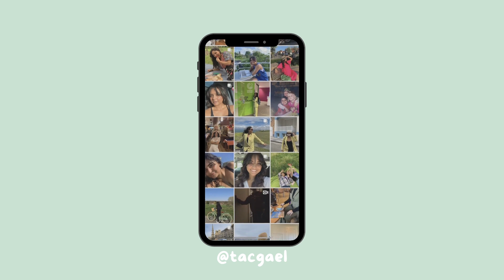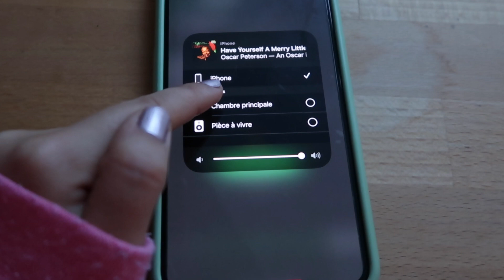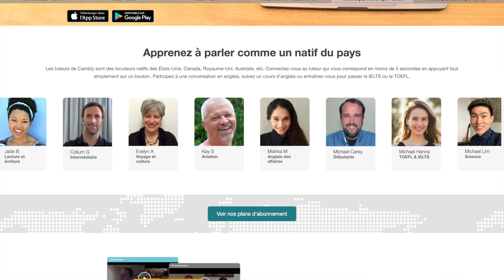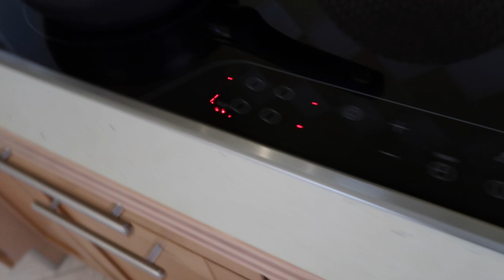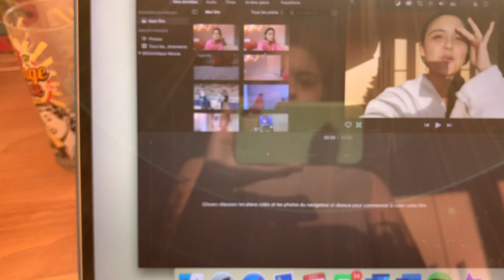ma routine du matin en hiver (english vlog) - very real winter morning routine in Belgium! ⏰😊🇧🇪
Hi friends! Aujourd'hui je vous filme ma routine du matin en hiver... mais en anglais!!! Bienvenue dans ma very real winter morning routine in Belgium!!! 🎄✨📖📒⏰ On passe ce matin ensemble et je vous montre ma routine du matin à travers un vlog en anglais. ✨ Pour parler anglais comme un natif des USA! Let's learn English together 🇺🇸 Pour toi aussi parler avec des natifs

Pour parler avec des personnes natives et avoir un natif comme professeur privé, visite Cambly.com et utilise mon code pour recevoir 33% de promotion = 4 MOIS GRATUITS SUR UN AN!!! Clique sur le lien ⤵️

✨CONCOURS CAMBLY✨ Dis moi en commentaire ⬇️
1) 3 things you're grateful for today?
2) Ton username Instagram
➡️ Gagnant annoncé le 23 décembre sur mon Instagram

Les tasses Corkcicle dont je vous parle dans la vidéo ⬇️⬇️☕️
Ma tasse à café Corkcicle
Gourde à café ou eau Corkcicle (motifs variés)
petite tasse Corkcicle (café ou vin)

📽 Intro de Vlogmas réalisé par la talentueuse @moonlighttcustom !

what are 3 things you’re grateful for today? 🌈
passez une bonne journée! xx Gaëlle